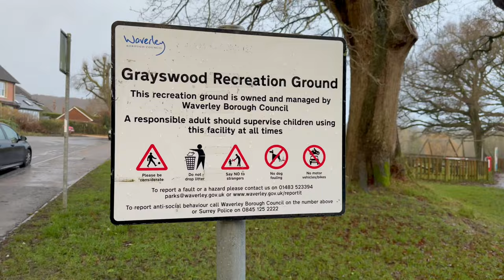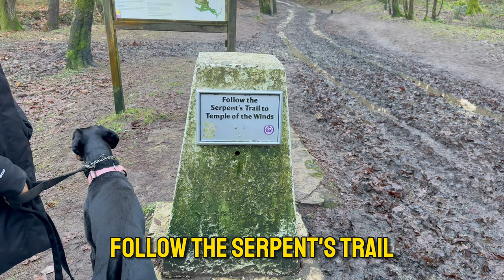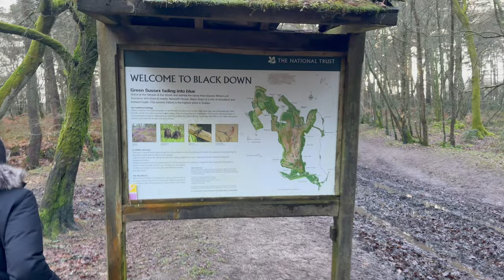My Dogs Rent An Air BnB (They loved it!)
We decided to go on a dog vacation, we rented an Air BnB for Kobe and Moki, they had the best time ever!
We got to go on so many adventures and the dogs loved their little Air BnB vacation. We got a super cosy log cabin that was perfect for the 4 of us.

Hope you enjoy the video as much as we did our stay!